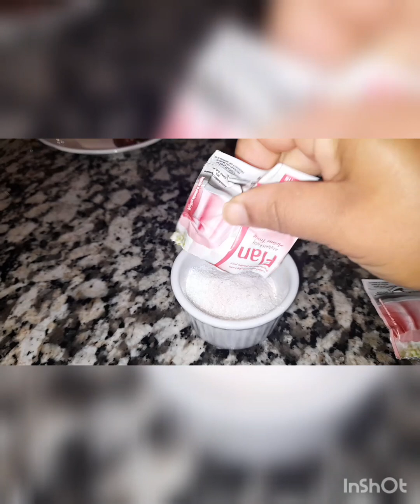الذ تحلية🍓🍰 ب تلات طبقات و ساهلة غير مكلفة إلى جربتيها غتولي عند إدمان عليها😋